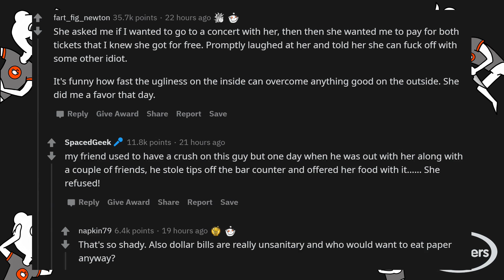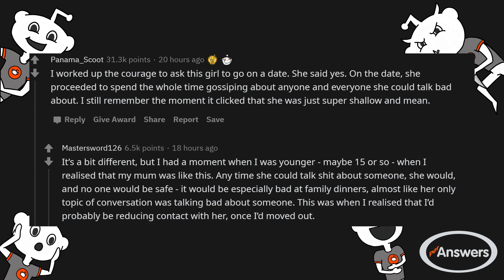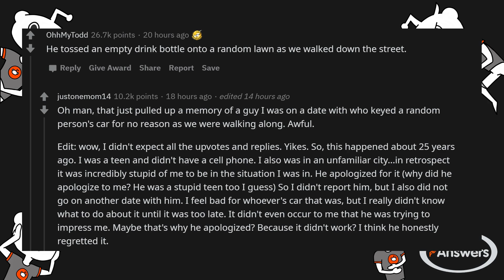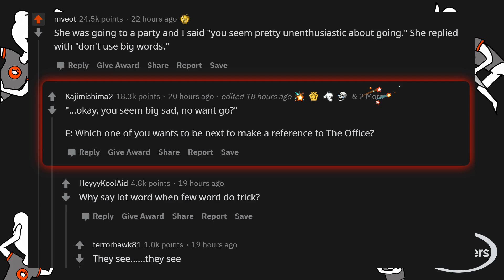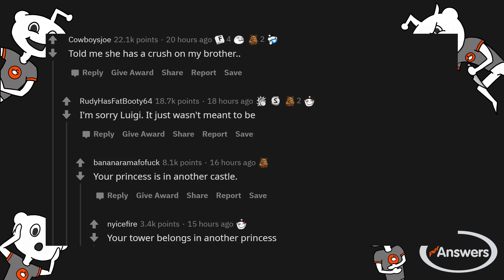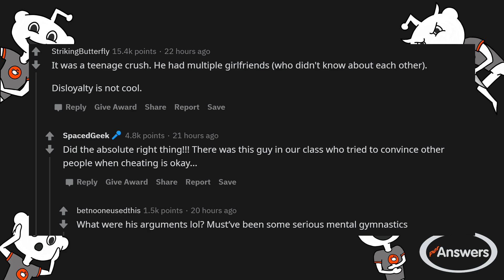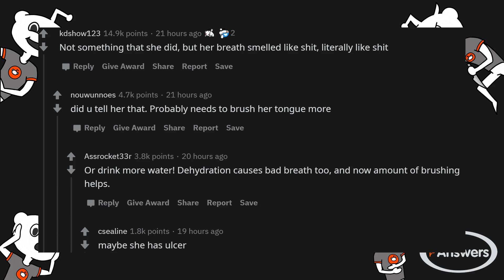r/AskReddit - What did a crush do that made you instantly lose interest in him/her?